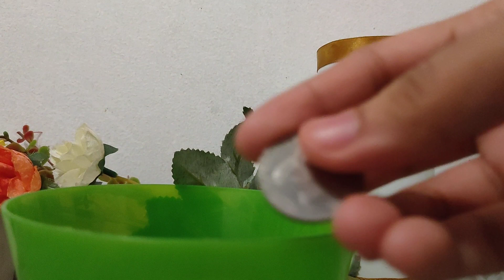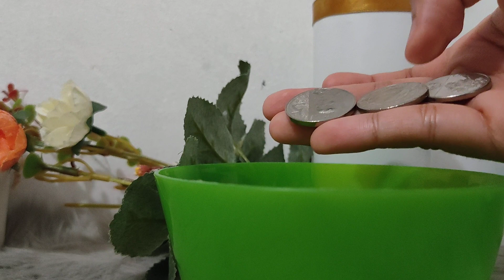Suwertihin ka kahit saan kapag ginawa mo to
Gawin mo ito upang ikaw ay suwertihin